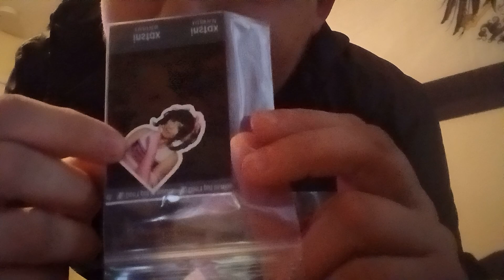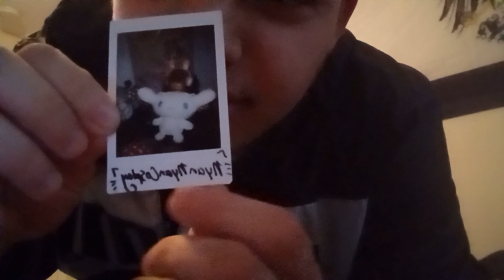I ordered a signed photo of the hit or miss girl